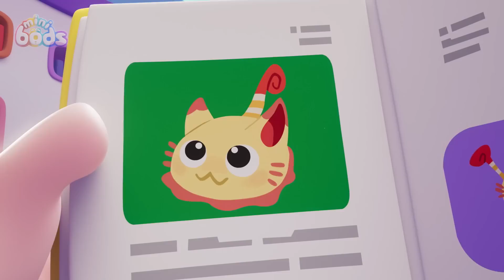Pogo's Beary Scared! 🐻 | Minibods | Preschool Cartoons for Toddlers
Pogo accidentally ruins Newt's teddy bear-shaped hedge and tries to fix it before she finds out.

00:00 Teddy Bear Panic
07:09 Set Free The Snack
14:08 Bubbles' Bouncy Blob
21:07 Eat Your Greens
28:06 Paint Time Trouble
35:05 Party Time Pogo
42:04 Reach for the Star
49:03 Jeff's Messy Guest
56:02 Muddy Rescue